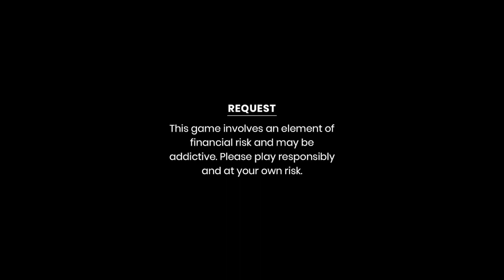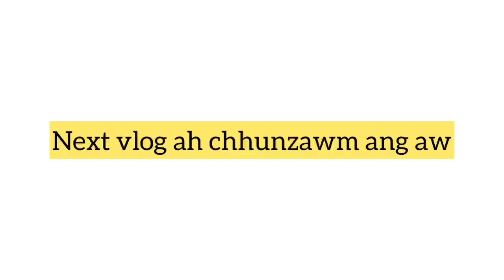Lucy siakhel wedding vlog 2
Make up - ahnai Syuhlo -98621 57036
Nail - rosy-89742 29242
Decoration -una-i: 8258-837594